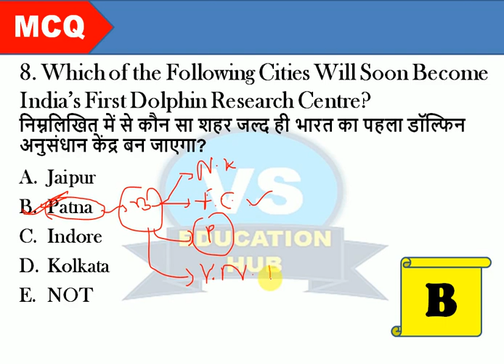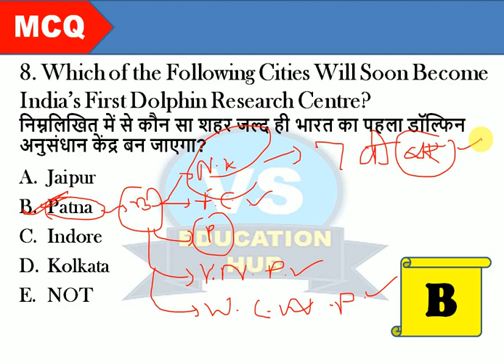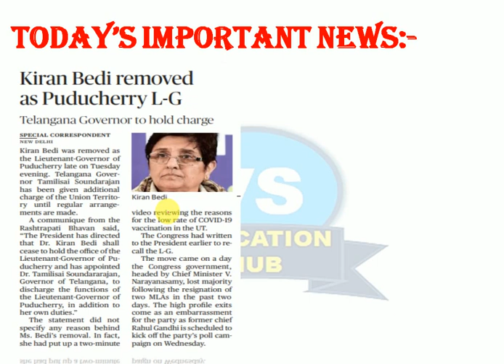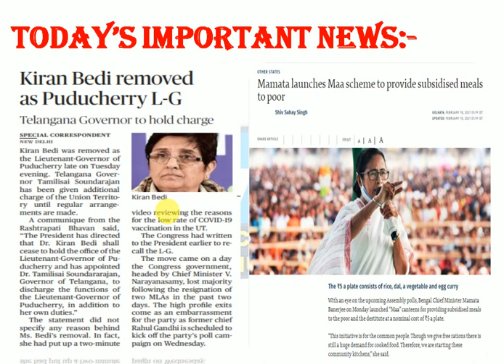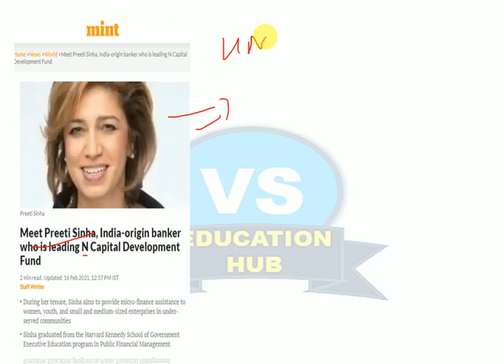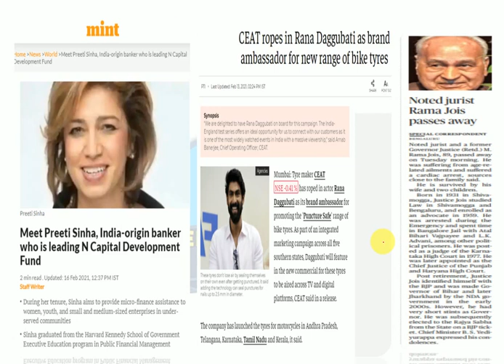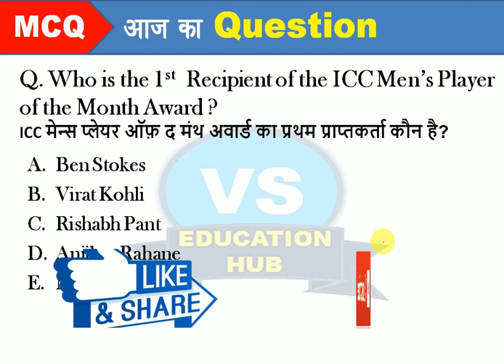IBPS RRB CLERK MAIN, IBPS CLERK MAIN 2020 / NTPC/ GA,Important Static GK & Current Affairs Class-163